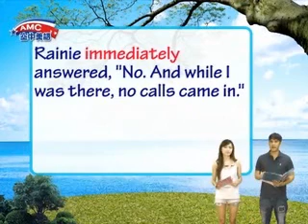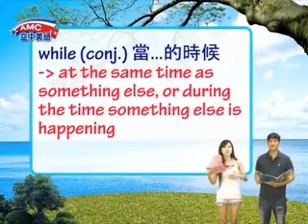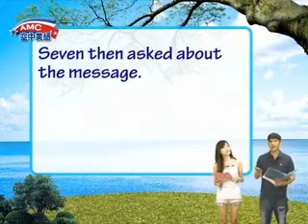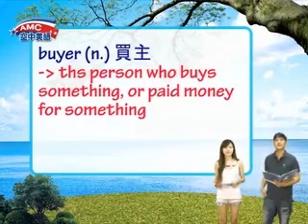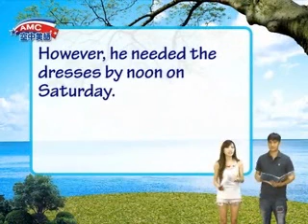011/09月號U7-少年偵探筷子張—遲來的留言3 / 講解pt.1/2 / 空中美語A+